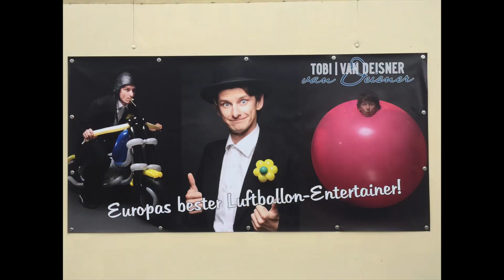Freizeitland Geiselwind - Presse Event 05.04.17 Impressionen Rundgang (HD)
Wir durften einige Einblicke in die neuen Shows und Attraktionen wagen, hier sind ein paar Eindrücke.